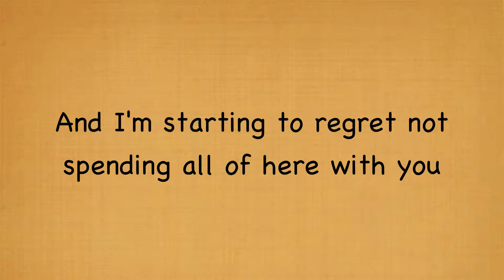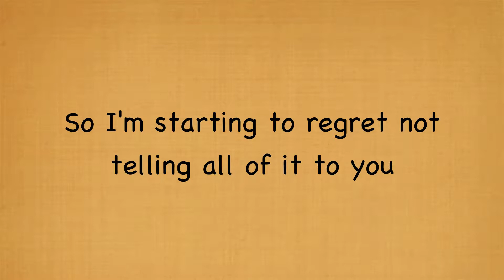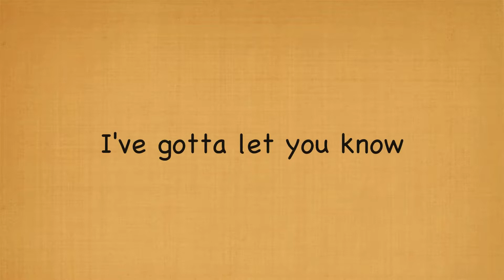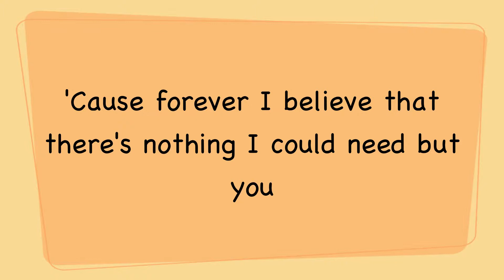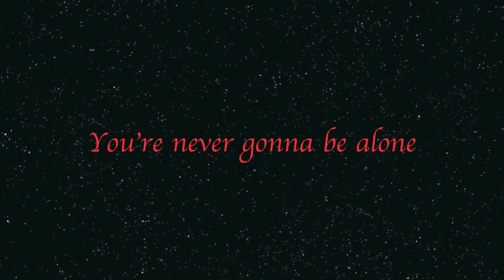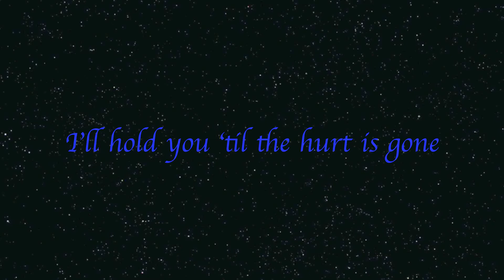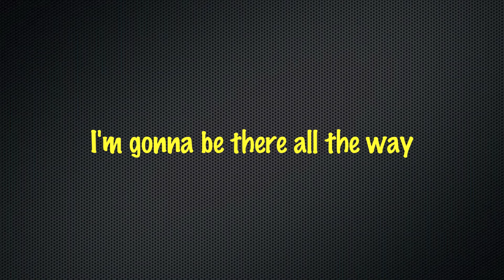Nickelback - Never Gonna Be Alone lyrics (HD)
Hey everyone! This is a lyric video of Never Gonna Be Alone by Nickelback! I hope you'll enjoy the video.